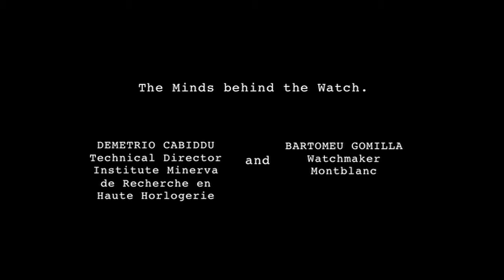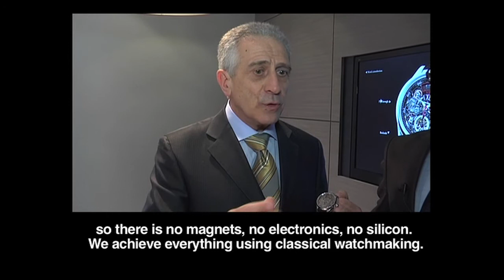Montblanc TimeWriter II Chronographe Bi-Fréquence 1,000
Montblanc's magnificent timepiece, as explained by one of the master watchmakers behind it, Institut Minerva de Recherche en Haute Horlogerie technical director Demetrio Cabiddu